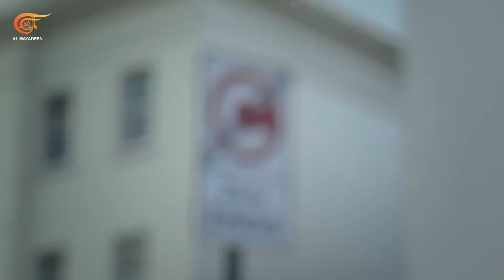What does the presidency of Lula in Brazil mean for Latin America?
What does the Victory of Luiz "Lula" da Silva in Brazil mean for Latin America?

Will Bolsonaro accept his defeat he has de facto agreed to transition but he has yet to verbalise any acceptance of his defeat?
Will the Armed Forces of Brazil accept the workers party's return to power?Perhaps more pointedly will the police force in Brazil accept that a militarised police force with a great many sympathisers of Bolsonaro within their ranks?
Will the lawfare that was mounted against Lula and Dilma his successor be practiced again, …. ?

First broadcast on Almayadeen Monday 21st November 2022
The show in London with experts in studio and some video links, is hosted by georgegalloway

CONTRIBUTORS:

Julia Spatuzzi Felmanas
Coordinator of the PT (Brazilian workers party ) in the UK
Translator, Interpreter and Writer

Calvin Tucker
Journalist
Campaign Manager for Morning Star Newspaper,

Victor Fraga
Editor of DMovies_org
Brazilian activist in London, Journalist and Filmmaker | Anti-Imperialist

Hector Rios (From Santiago, Chile)
Chilian Social Scientist, Institute of Social Research,

Adams Souza (From Oslo, Norway)
President of the social organisation SEJA,
SEJA provides financial support, professional development, and assists in cultural projects specially for young people in Rio de Janeiro, Natal, and London.

كلمة حرة | ما أهمية نتائج الانتخابات الرئاسية في البرازيل؟